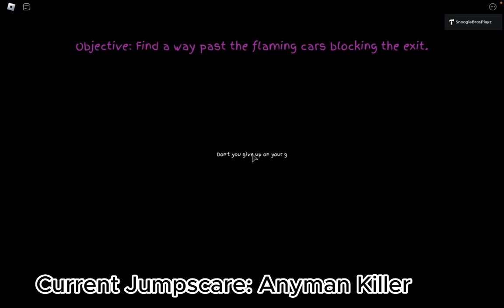ALL JUMPSCARES | COEMS: The Horror Game | Roblox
A game where you are in a post-apocalyptic world trying to survive with your fellow gang members (The Thuggers). However, you do have some opps which are the Scammers gang, and they found the power of the Coems before yall did. You need to steal the Coems back before the Scammers get too powerful with the power of the Coems.
This game is more of a thriller game than a horror game in the actual gameplay lol
These are the jumpscares

Gegagedigedagedago